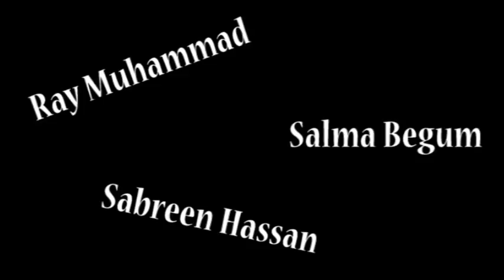Talent Of The Year 2011: Promo Film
It's finally here! Talent Of The Year UK 2011 !!! Searching up and down Thomas Tallis School for every talent you could imagine! With a professional Panel of stunning Judges! (Sabreen Hassan, Salma Begum, Ray Muhammad & 1 Celebrity Guest Judge!!!)

Ohh and the winner will receive the opportunity to go down to a real life film-shoot for a massive blockbuster movie! Including a large scale performance of their talent on the Storm Leaf 1st Anniversary showcase event! Winner, of course receiving recognition for being Talent Of The Year 2011 !!